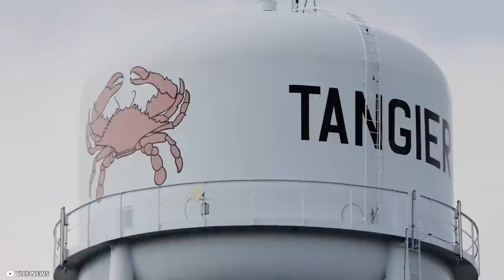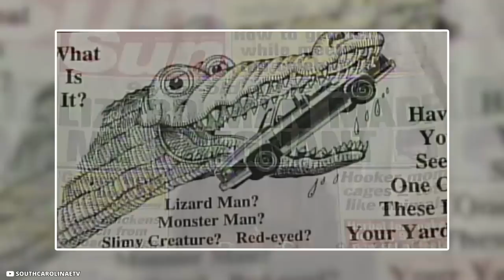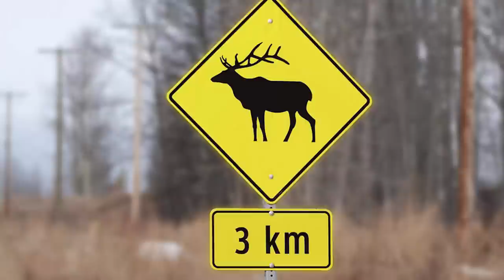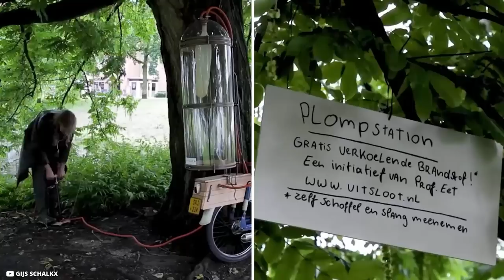What They Captured In The Swamp Shocked The Whole World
Swamps look like filthy places full of mosquitoes and pond scum but there's much more to these wetlands. They are home to some of the most valuable ecosystems on our planet that function as massive sponges. Excess water is absorbed by these swamps when heavy rain falls lead to flooding, thereby minimizing the effects of the flood on the surroundings. Swamps also acts as a protective mechanism for coastal areas by preventing the wash away of weak coastlines due to storm surges. The swamps are definitely more important and helpful than we give them credit for. Just wait till you finish the video, we can be you guys will definitely agree. There's quite a few shocking discoveries made in swamps across the world.